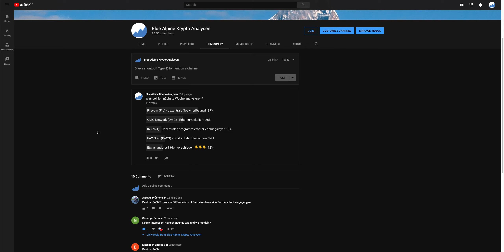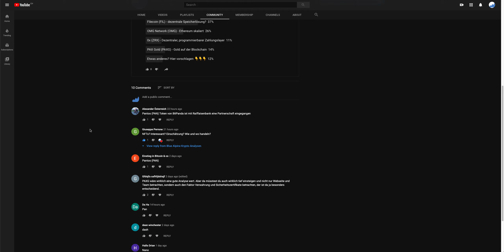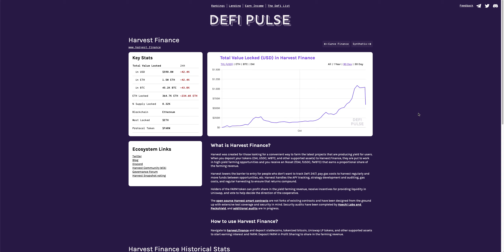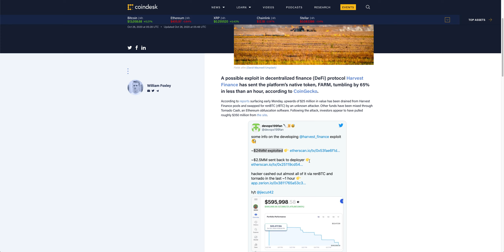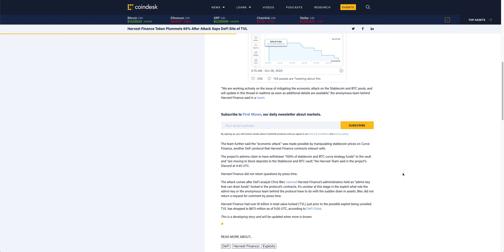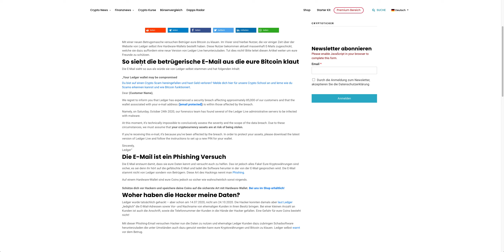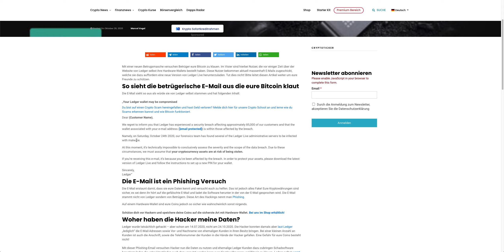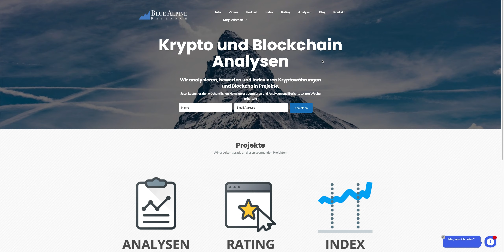⚠️ Achtung Ledger Nano Phishing Versuch